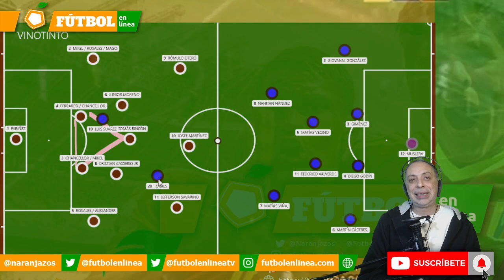ALINEACIONES PROBABLES VENEZUELA vs URUGUAY - Previa Venezuela Uruguay Eliminatorias Sudamericanas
Previa del partido Venezuela vs Uruguay por eliminatorias sudamericanas a Qatar 2022.

Alineaciones probables de Venezuela y Uruguay

De esto va esta edición de Fútbol en Línea